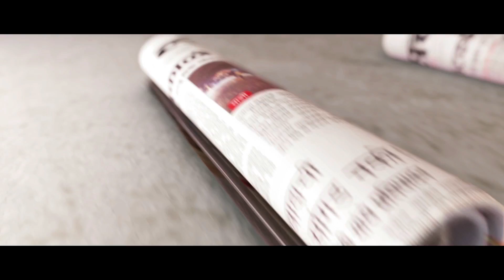Loksatta Online News Bulletin At 4pm, 13 June 2017